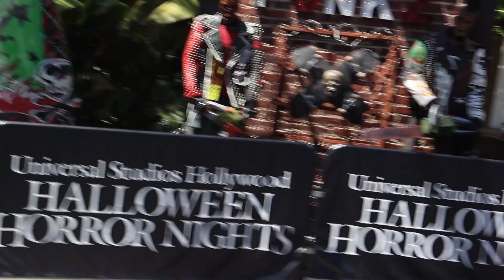Universal Studios Vlog*Fun Day*😝#3